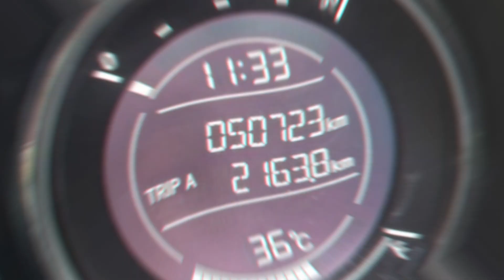2019 Honda City For Sale in Kingston, Jamaican Cars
2019 Honda City For Sale in Kingston, Jamaican Cars

2. We are not car dealers
4.Please do your due diligence to ensure you protect yourself in all aspects, at all times